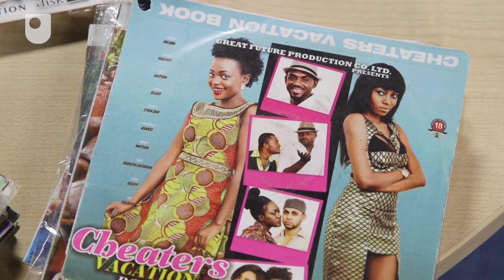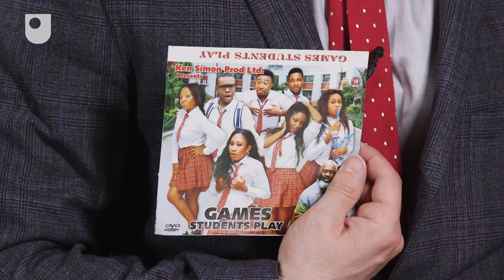‘Nollywood and Industry’, Alex Bud, Open University research student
Alex Bud is a research student in the Open University’s Faculty of Arts and Social Sciences. His PhD is titled, ‘In Search of the Nigerian Pastoral: Nollywood and the Nigerian Creative-Industrial System’.